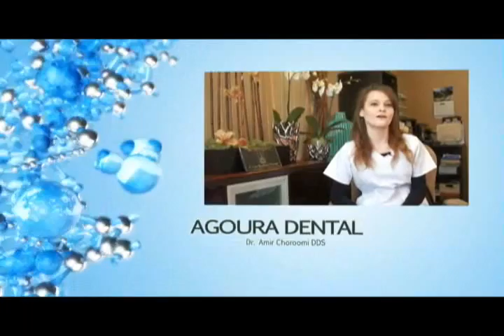Thousand Oaks Dentist Periodontitis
Agoura Dental

%///50_342^98*400000^sin48 +61{tan42}____^5*30000@2_14%900000sin%34